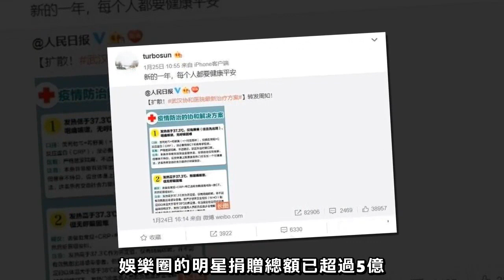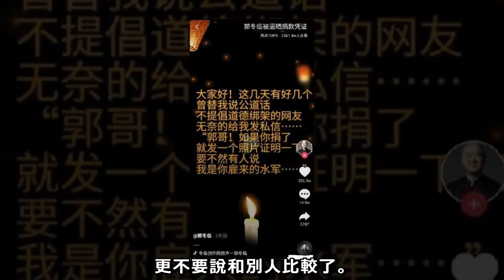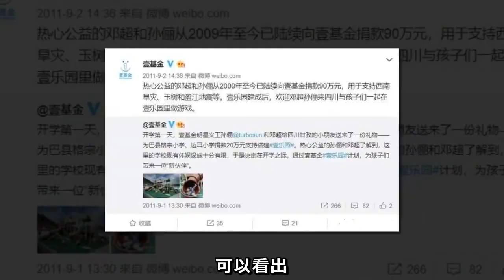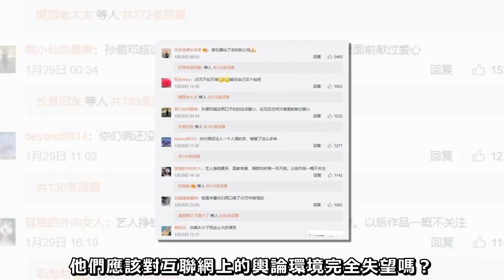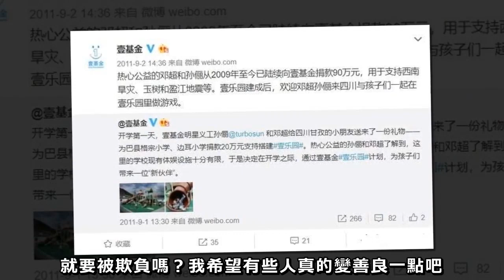讓人寒心！鄧超孫儷捐錢被罵慘，評論不堪入目：留你自己買個包吧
在這段時間裡，武漢的疫情讓每個人都很擔心。儘管形勢非常嚴峻，但值得一提的是，中國人民團結一致，努力抗擊這一流行病。

作為娛樂圈有影響力的明星，他們都在一大早就採取了行動。一些人捐了錢，一些人捐了材料，還有一些人發了視頻來鼓舞醫務人員。他們都用自己的方法幫助武漢。

據統計，娛樂圈的明星捐贈總額已超過5億，捐贈的物品不計其數。在此期間，廣受讚譽的韓紅及其基金會為武漢募集了3億多捐款，其他明星也捐贈了數十萬至數百萬。

透過明星的捐贈，網絡上出現了一些不好的氣氛，那就是道德綁架。許多明星因為沒有達到網民的期望而被責罵。

對於一個明星來說，擁有高收入是一回事，但是一個人不應該用道德去綁架別人，更不要說和別人比較了。每個人的想法都值得尊重。